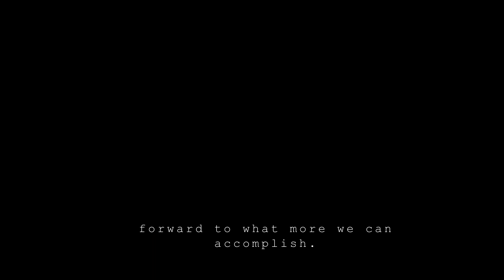Highlights on One-Year Anniversary for Asst. Secretary Cantor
Interior Assistant Secretary for Insular and International Affairs Carmen G. Cantor shares highlights on one-year anniversary at the Department serving the Office of Insular Affairs, the Office of International Affairs, and the Ocean, Great Lakes, and Coastal Program.